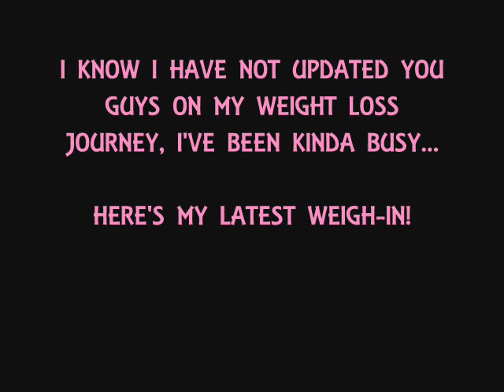WEIGHT LOSS UPDATE: 4TH WEIGH-IN!